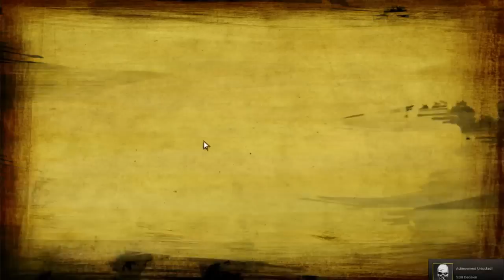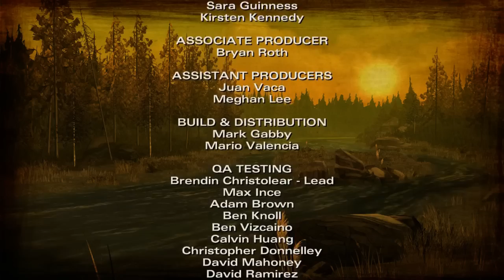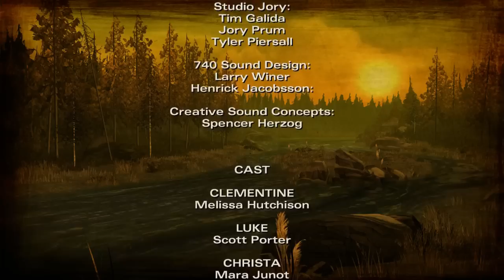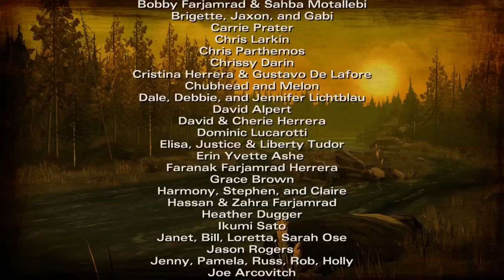[3] The Walking Dead w/ GaLm - Season Two - Episode 1 (Part 3/3)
"What is The Walking Dead?"
Telltale's The Walking Dead is a point and click adventure based on the popular comic of the same name. In a world infested with zombies (and mentally questionable douchebags), the various protagonists must make their choices on how they'll survive whilst battling through the cliche of what it means to be human.
You can buy the series on Steam through these links
Season One:

As well as being able to buy it across various platforms (Xbox, PS3, iPhone, etc)